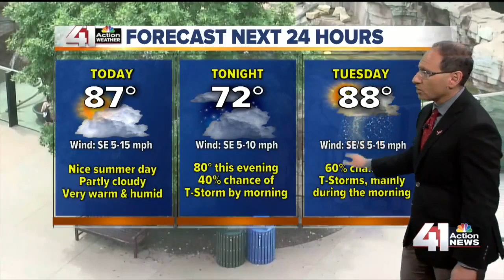41 Action News Latest Headlines July 8,2019 12pm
41 Action News Latest Headlines July 8,2019